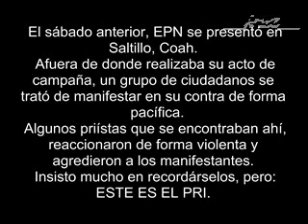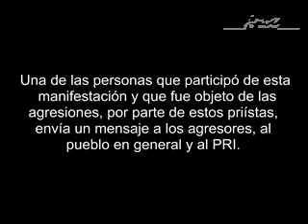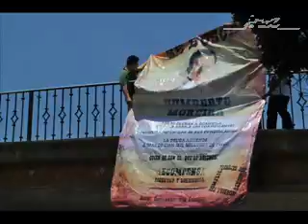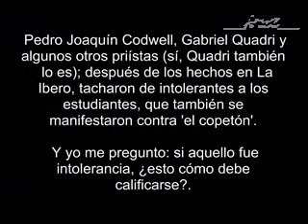El PRI que llama intolerantes a los estudiantes, muestra su intolerancia en Saltillo.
¿Quiénes son los intolerantes, señor Codwell?